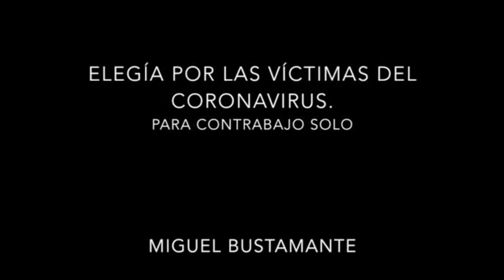Elegía por las víctimas del coronavirus - Miguel Bustamante. Roberto Terrón contrabajo.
Elegía por las víctimas del coronavirus. Para contrabajo solo - Miguel Bustamante.
Roberto Terrón, contrabajo.
Compuesta entre el 15 y el 18 de abril de 2020.
Grabado en Madrid el 22 de abril de 2020.
Debido a la situación de confinamiento por la pandemia, esta versión se puede considerar como el estreno absoluto de la obra.